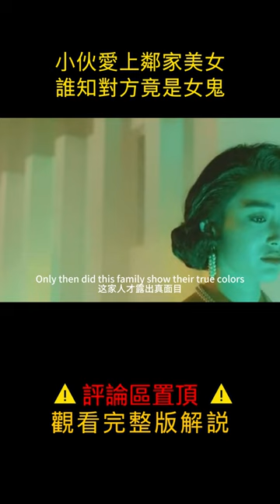【科幻戰艦】小夥上演靈車漂移，還在餐廳對空氣說話#shorts